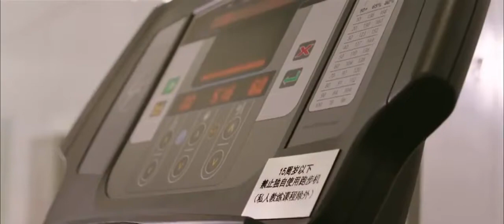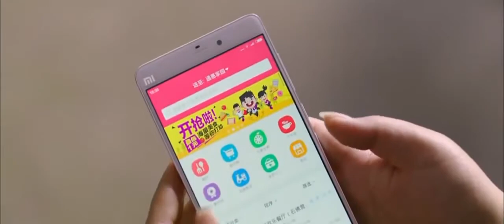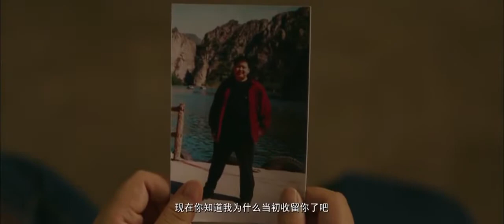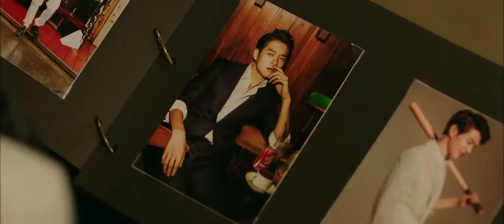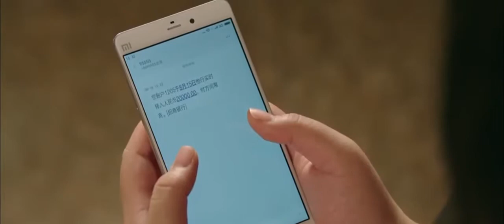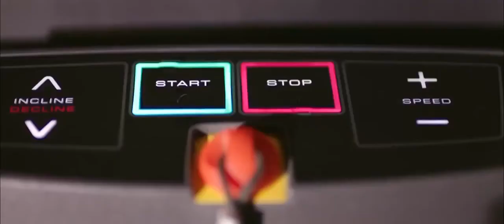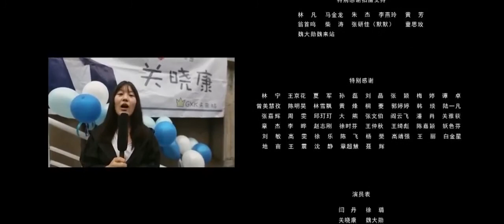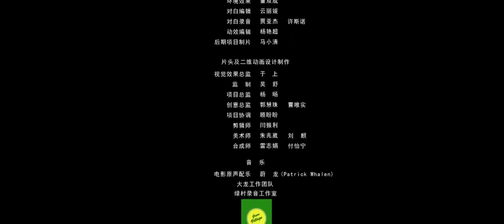2017爱情电影 愛情電影 好看 的 電影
2017爱情电影 愛情電影 好看 的 電影